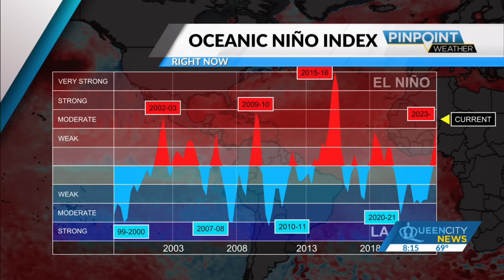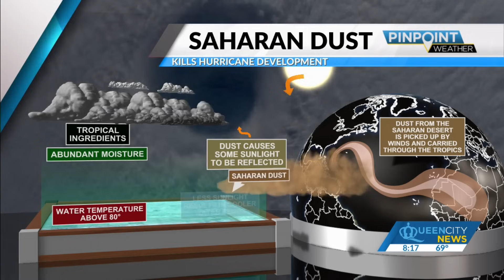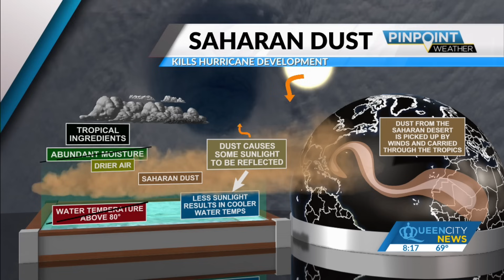Analysis: NOAA hurricane season forecast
UNC Charlotte's Dr. Matthew Eastin discusses the latest NOAA 2024 Atlantic hurricane season predictions.